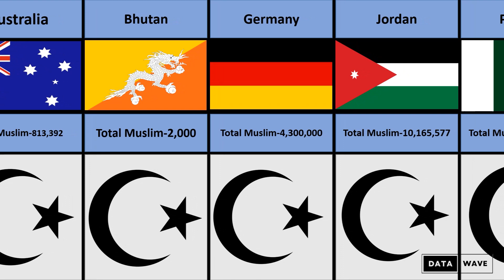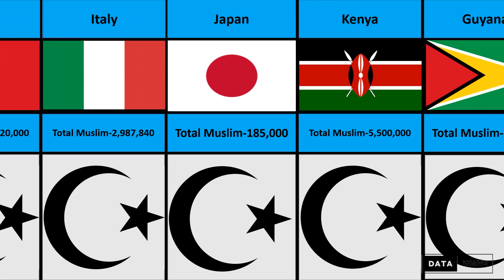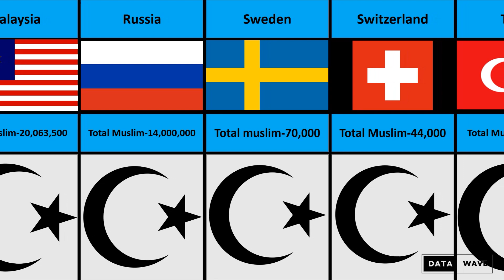Muslim Population From Different Countries | Data Wave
In this video, we made: These Countries Always Help Each Other In Crucial Times